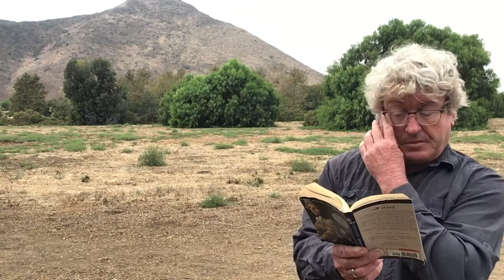My Brother Sam is Dead Chapter 11